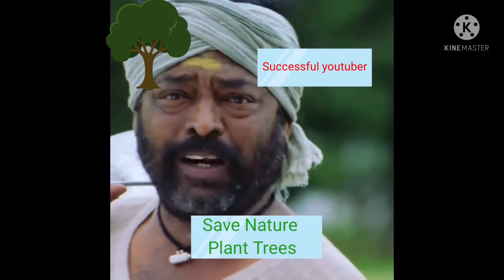Tamil Troll videos | YouTube Beginners Paridhabangal | Trolls